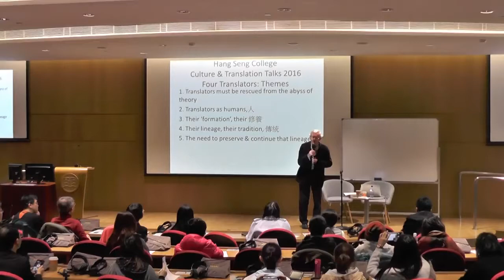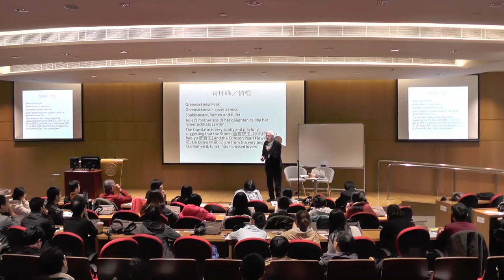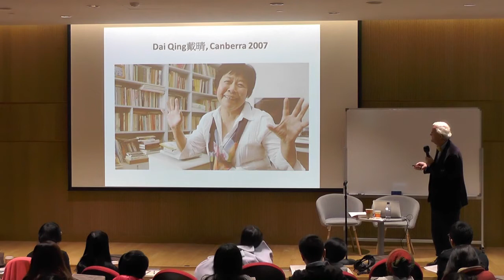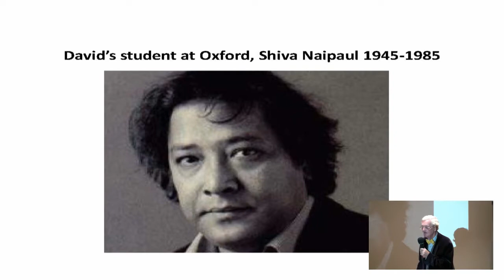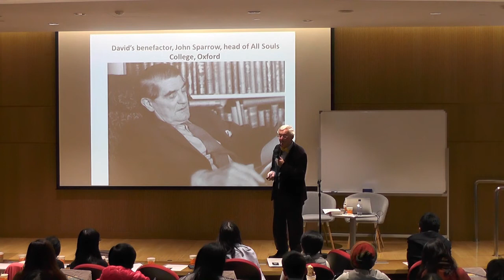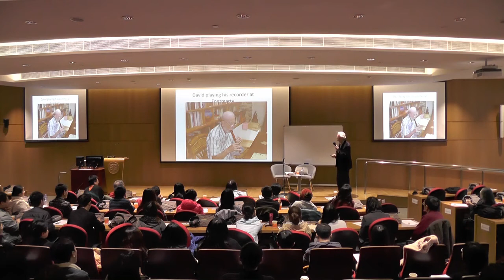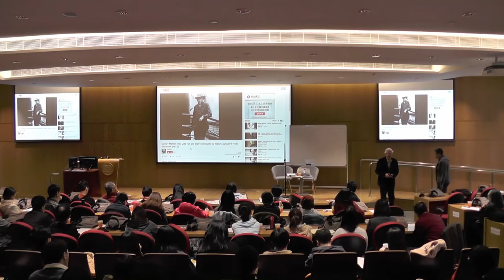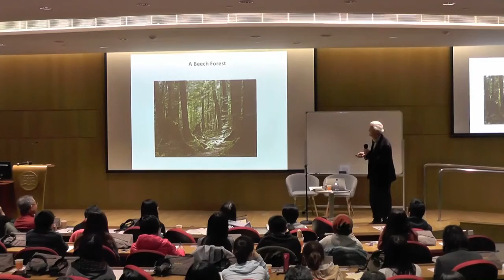閔福德﹕文化與翻譯系列 公開講課 – 霍克斯與《紅樓夢》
John Minford on Culture and Translation Series Public Lecture –
David Hawkes (1923 – 2009) and The Story of the Stone